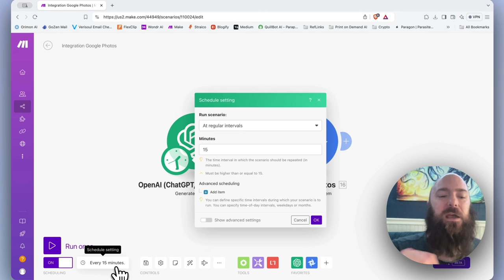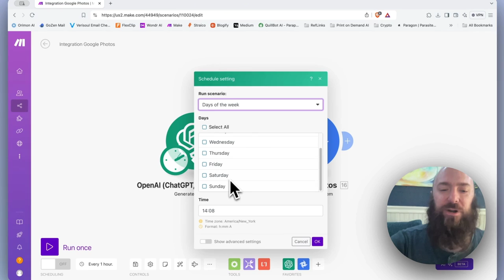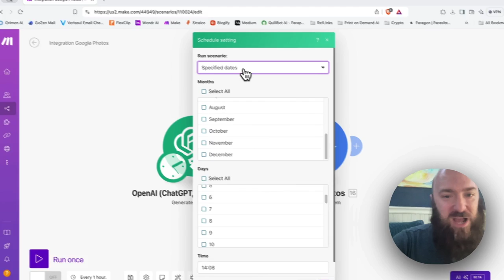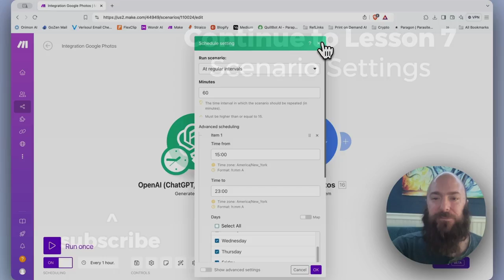Make 106 - The Scheduler - Automate Your Day with Scheduling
Welcome to the Make 101 Series. In this 6th video, we're diving deep into the Scheduler - a crucial component of Make.

One of the main reasons I use Make is to set up scheduled workflows, so I don't have to lift a finger. The magic happens with the scheduler, which lets you run scenarios automatically without any manual input. Whether you're scheduling for every 15 minutes, specific days, or even more precise times, Make gives you the flexibility to automate just about anything!

Imagine promoting your events or synchronizing content creation and social media posts seamlessly.

Try for free today and see how AI can optimize your tasks.

📌 What You'll Learn:

Basic Scheduler Settings
The Advanced Scheduler Settings

💬 Comment with your questions or topics you’d love us to cover in future videos.